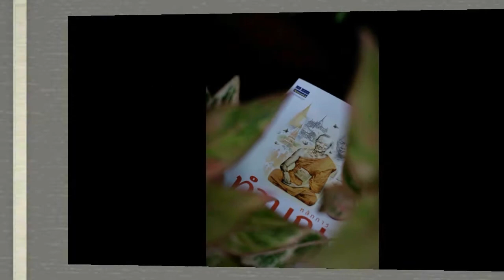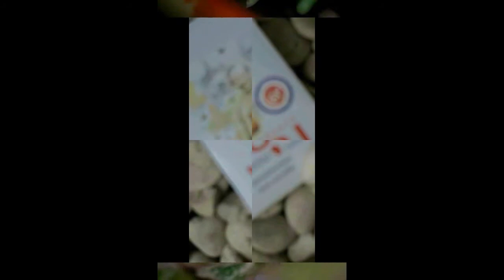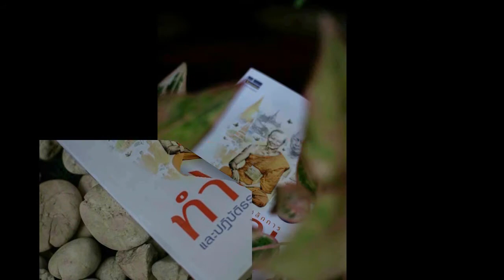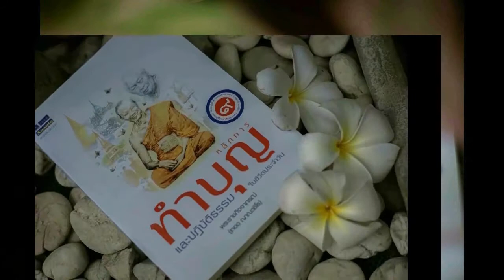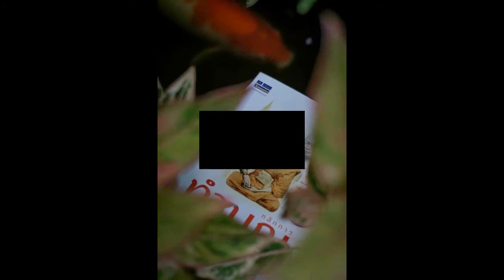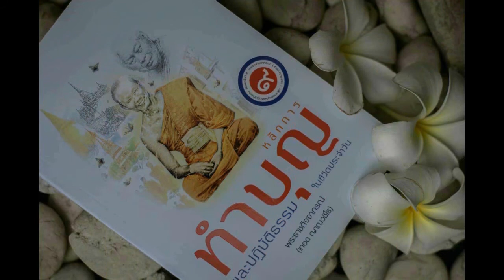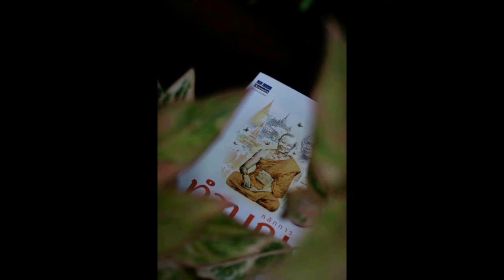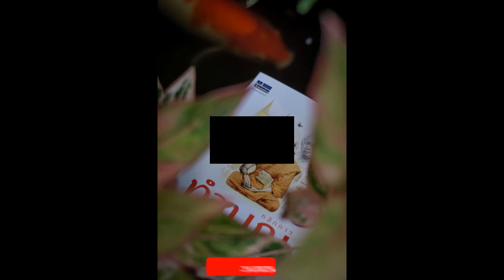หลักการทำบุญฯ 006 วิธีไหว้พระสวดมนต์ก่อนนอน